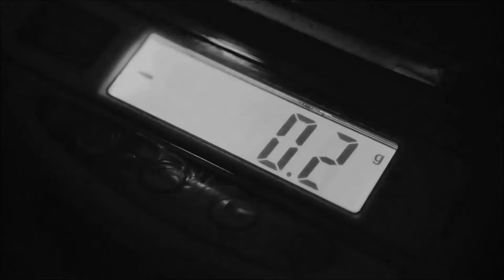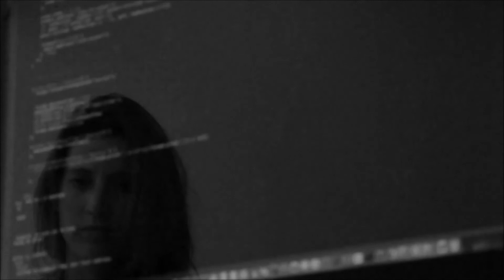Jezebel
It only lasted a second or two
when she came into my room
to be my whore
on the second floor
when she closed the door